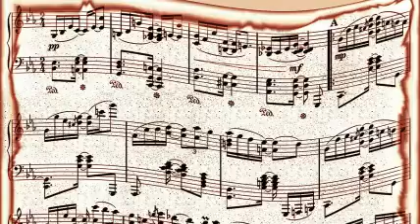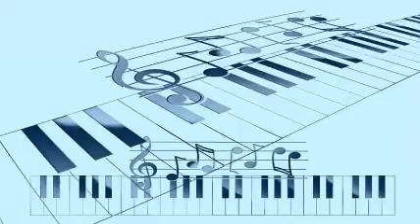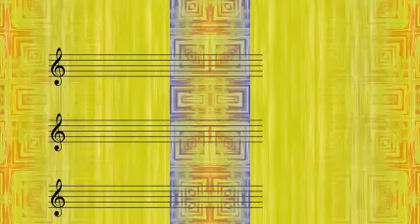Bob Crosby & His Orch - Vultee Special